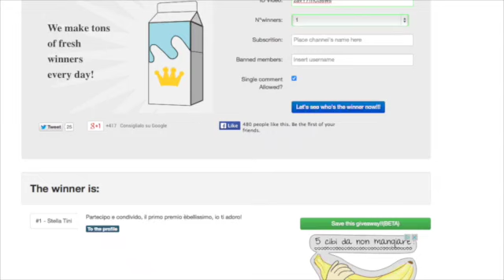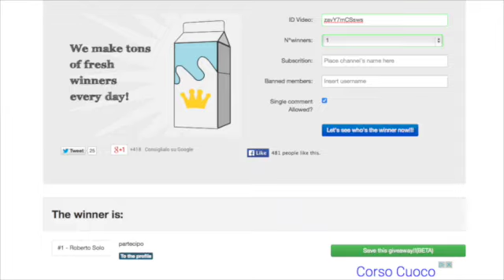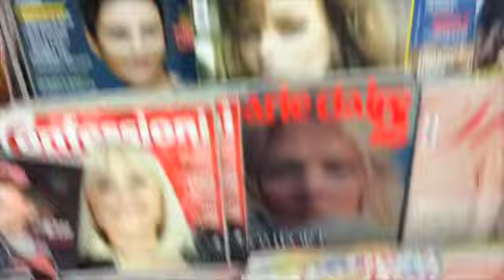Vincitori givaeway natalizio + anteprima interesante :) Chiuso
✓TECH INFO:
My Camera: iPhone 5 Gold
Video Editor: iMovie Mac
Computer: Macbook Pro